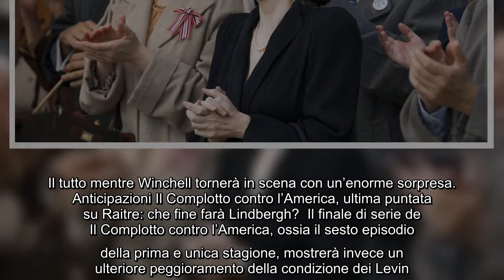Anticipazioni Il Complotto contro l'America il 28 gennaio su Raitre l'esplosivo finale di serie La